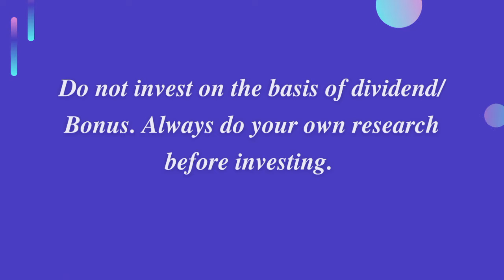IRCTC Stock Split Updates | IRCTC Limited | IRCTC Stock Analysis | IRCTC STOCK SPLIT EX & REC DATE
This video contains IRCTC Limited Share Dividend Announcements with full details.

Detail's:
Stock Split
EPS
Last Buy Date
Face Value
PE Ratio
PB Ratio
Ex Date
Share Price
52 Week High / Low
Record Date

Click the 🛎 icon to get regular notifications from channel. If you have any questions related with stock market post your comments in comments section.